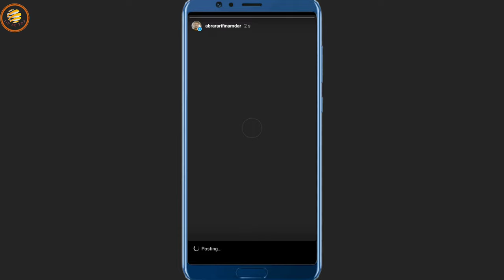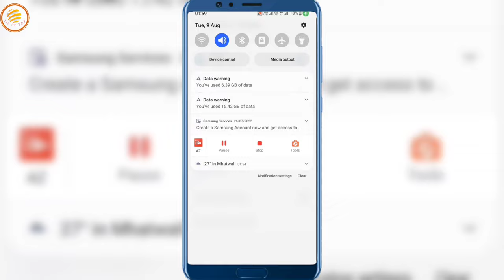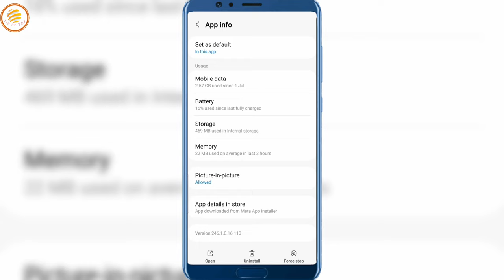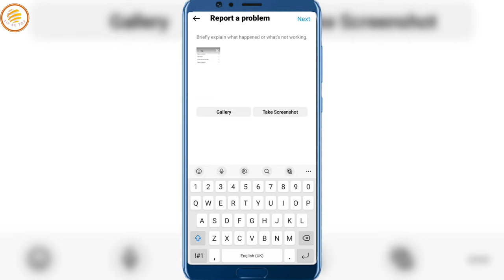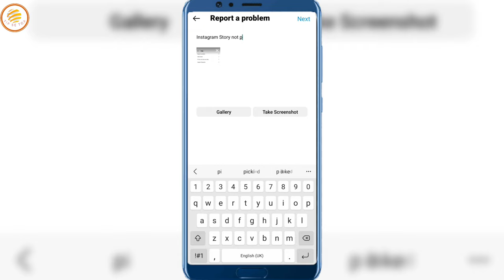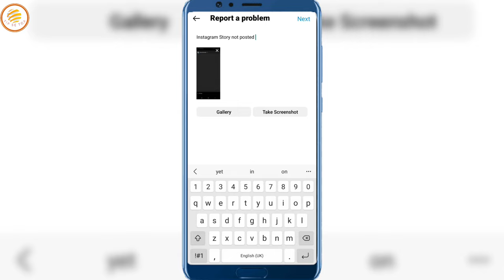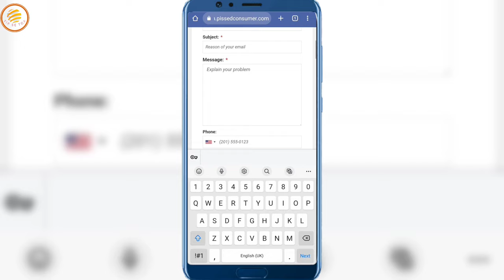Instagram Story Posting Problem Solved 4 Tips And Tricks | Instagram Par Story post Nahi Ho Rahi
Instagram mein story Nahi lag raha hai || Instagram story posting problem solution